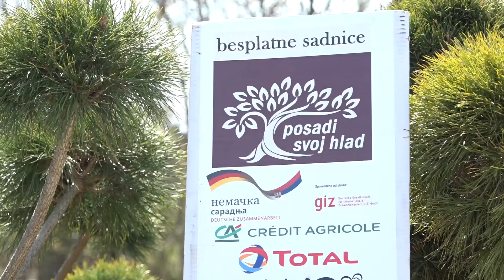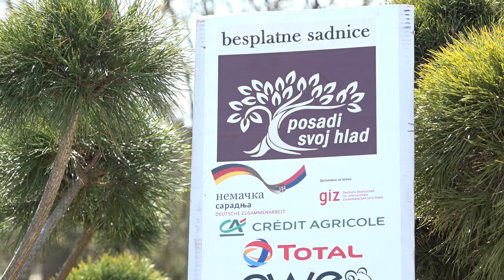Akcija "Posadi svoj hlad"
Grad Kruševac godinama sarađuje sa nemačkom Organizacijom za međunarodnu saradnju  GIZ u oblastima ekologije i zaštite životne sredine. Jedan od projekata koji se realizuje je akcija “Posadi svoj hlad” u okviru koje su svim predškolskim i školskim ustanovama na teritoriji Grada podeljene sadnice jasena, koje je, u saradnji sa GIZ-om, doniralo Udruženje “Zeleni razvojni centar“.
Sadnice su podeljene  predstavnicima predškolskih ustavova u stakleniku JKP “Kruševac”. Ovo komunalno preduzeće će pružiti svu pomoć prilikom sadnje.